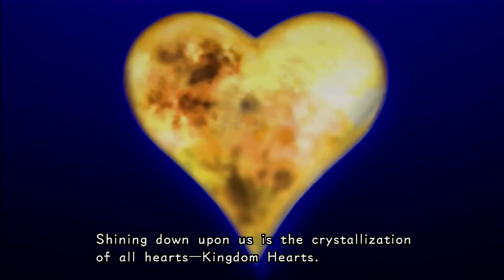Kingdom Hearts 358/2 Days HD - Part 8 - Day 94 - 96 - Xion's Keyblade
Its time to do some more missions with Xion until she can hopefully get the keyblade back for herself. Some of these heartless are really annoying.

Played by me
Proud Mode
Recorded using Fraps/Desmume (SoftRasterizer x2)